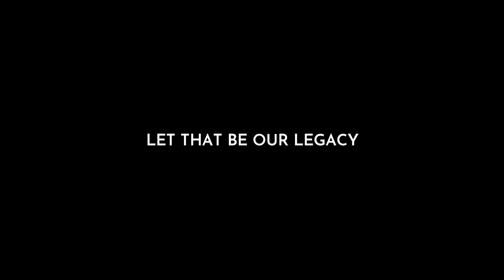Frostpunk: The Arks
A group of engineers endeavors to save the seedling arks, containing seeds necessary to the future survival of civilization that must be kept warm against the storm.  Its a race against time to prepare for the cold...